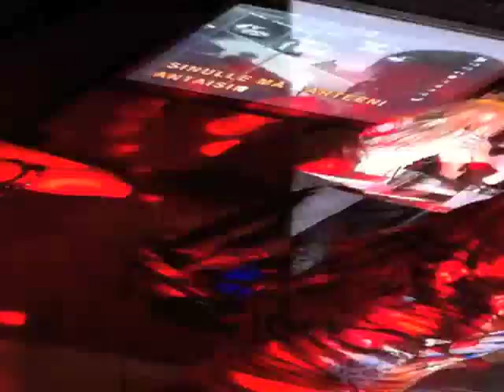Hoon Hotties do Hämeenkyrö.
Hämeenkyrö dancin' bootscootin' 'n' singin'.